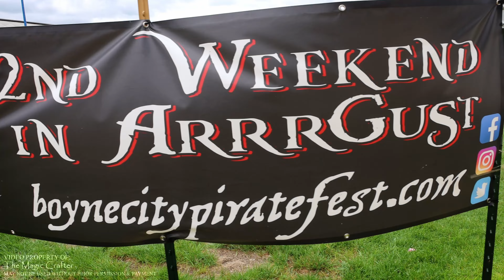Mermaids and Pirates take over Boyne City! (Boyne City Pirate Festival 2023) Boyne City, Michigan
Mermaids and Pirates at the Boyne City Pirate Festival (2023) - This year at the Boyne City Pirate Festival was another chilly year. But that didn't keep the mermaids out of the water or the pirates out of town. This video will show you a small, short glimpse of some of the things that happened this year at the festival. Since my channel IS mermaid themed and I am one of the mermaid who helps organize the other mermaids, this video mostly shows the mermaids of the festival. HOWEVER. There's a lot more to the festival than just mermaids. It happens every year during the second Saturday of August in Boyne City, Michigan. So check it out if you're interested!

MERMAIDS IN THIS VIDEO (and where to find them online):
Mermaid Vita (@Mermaid_Vita on Instagram)
Mermaid Spirit (@OfficialMermaidSpirit )
Mermaid Lilith (@michigan_mermaid_lilith on Instagram)
Mermaid Alexea (@AlexeaNoelArt on Instagram)
Mermaid Oceana Blue (socials unknown)
Mermaid Lyra (socials unknown)
Mermaid Shadow (This is me. You are literally on my channel! Hehehe)

Thank you to our mermaid volunteers for withstanding the cold weather to help bring mermaid magic to the event. You guys are troopers- this year was NOT warm.

Also, shoutout to @twistedstylefreerunning5144 they're the group you see doing the cool flips and fire stuff. Without you two, this video would be... very stationary! And a shoutout to mom and dad for helping to collect some footage of us mermaids this year. You guys are the best. :')

MERFOLK COLORING PAGES (for adults):

HIRE A MERMAID:
Mermaid Phantom has been a professional mermaid since 2016. She has a wealth of experience working in various different environments and conditions. She can make appearances on dry land, in the water, in tanks and more! Phantom is based in Traverse City, Michigan, but has traveled as far as Singapore to do work. She is willing and able to travel! Send her an email to get your event on the calendar before she's all booked up!

Have an awesome product or service that you'd like me to promote?

COLLABORATIONS:
Want to swim together? Let's get in touch and set up a time and a place to meet! If you're not a mermaid but have a collaboration idea for Instagram or YouTube, reach out to me via email with your social media stats and some info about your unique idea on how we can collab.

VIDEO LICENSING:
Want to use some of my video footage for your own project?
NOTE: You may NOT use my video footage without written permission from The Magic Crafter LLC. If you do use video footage without permission, legal action against you may be taken.

VIDEOS ARE POSTED EVERY FRIDAY AT 3PM EST & 8AM EST EVERY MONDAY